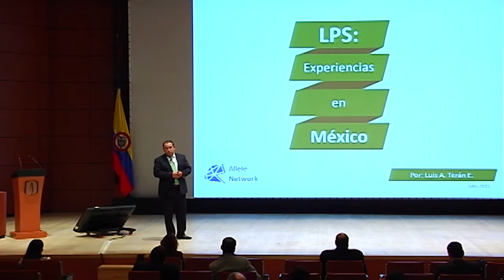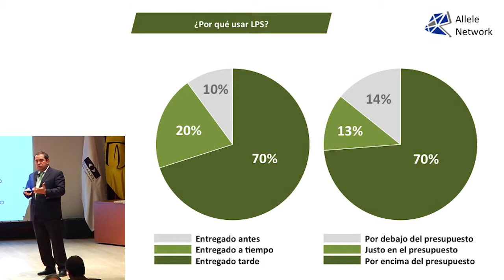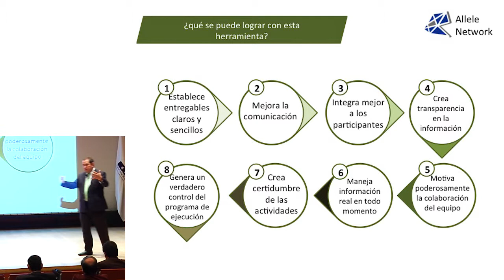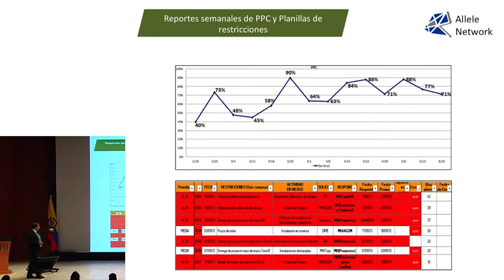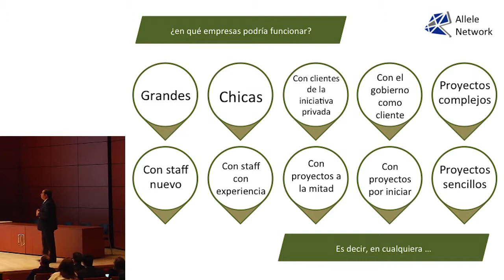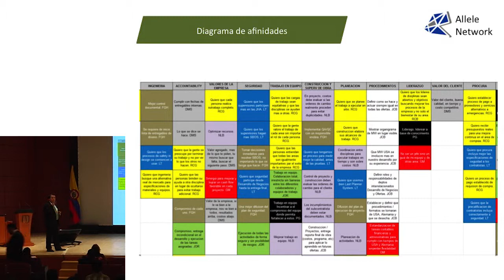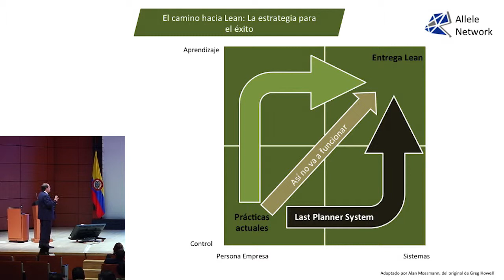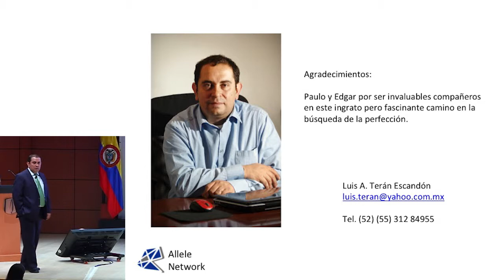LPS: Experiencias en México - Luis Terán - México